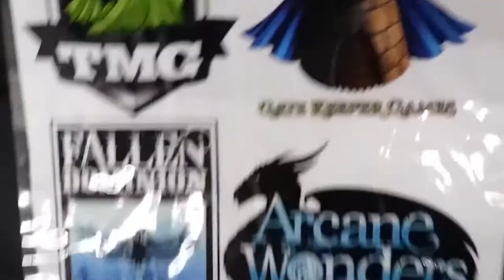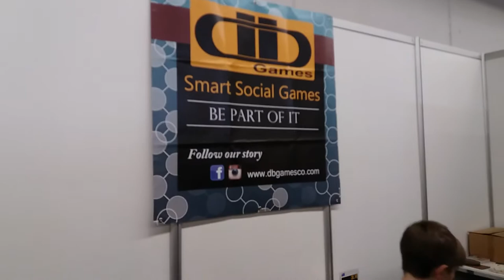Essen Bonanza 2017: Survive The Card Game Interview